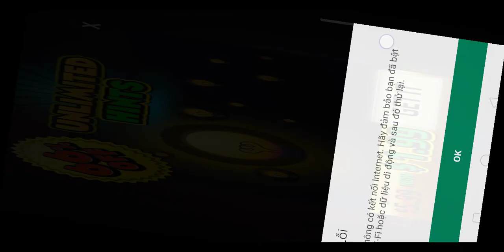Rescue cut game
Rescue cut game#gametonghop